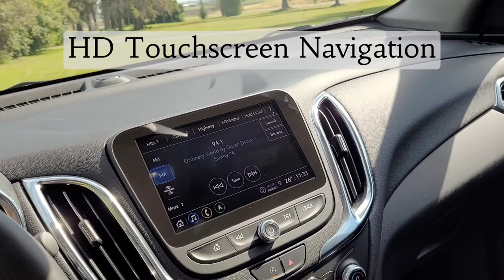2022 Equinox LT / AWD / SUV / White - 22N148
5640 Highway 2A, Lacombe, AB T4L 1A3